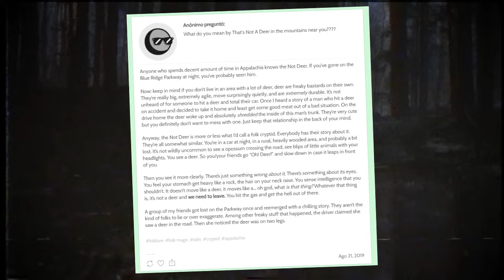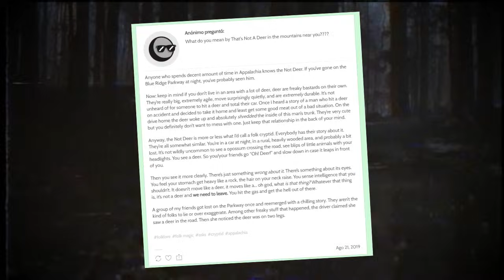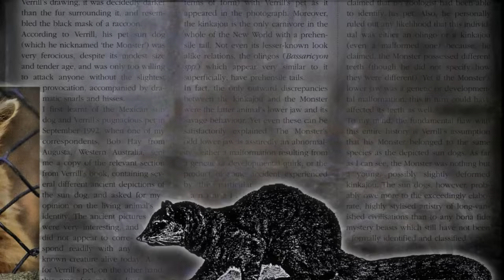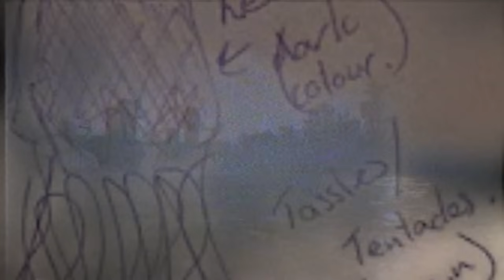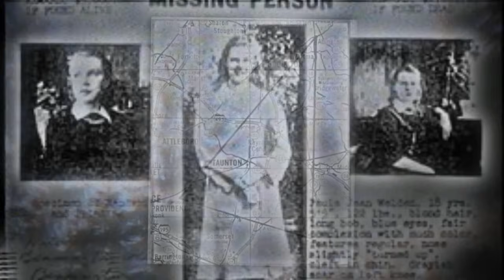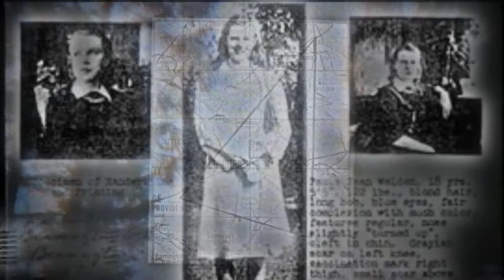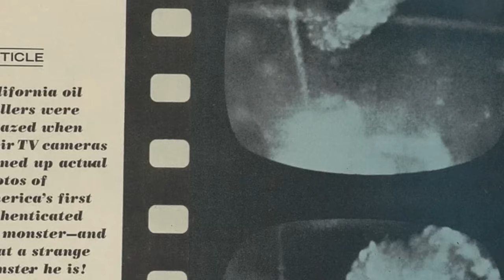7 Criptidos Extraños (Y Sus Explicaciones) - Criptozoologia #6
En todos los ámbitos hay material perdido. En este vídeo exploraremos criaturas míticas modernas, seres que se hacen pasar por criaturas que no son, imposibilidades marinas, rocas que comen hombres en triángulos sobrenaturales, y un caso de Lost Media de la criptozoología; el caso de Marvin, la serpiente marina captada por una compañía petrolera en los 60's.

Criaturas en el Vídeo:

00:15 - Unidentified Amarillo Object / Objeto no Identificado de Amarillo
01:47 - Not Deer / No Ciervo
04:40 - El Criptido de Hyatt Verril / Sun Dog
07:08 - Cubo Gelatinoso del Puente de Londres / Gelatinous Cube of London Bridge
10:00 - El Triángulo de Glastenbury y Las Piedras Come-Hombres / Man-Eating Stone
16:22 - Pelota de Rugby Telepática / Telepathic Football
19:40 - Marvin La Serpiente Marina / Sea Serpent 1962 Marvin